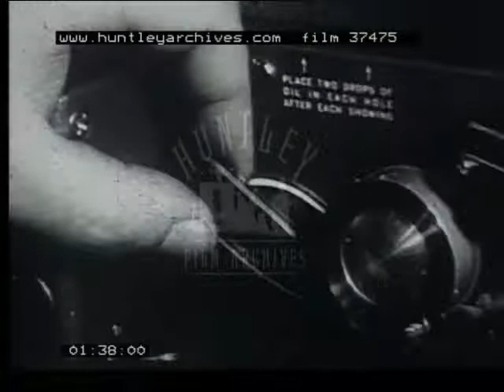History of sound and cinema, 1950's - Film 37475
History and science of sound and cinema. Demonstation of early examples before a French audience. Edison phonograph. Gaumont Chronograph.
Sound effects with early film. Violinists play in cinema with viewing of silent film.  Screen showing early western, audience visible as cinema pianist plays.
Edison, reproduction of voice and early recording. Commag and commopt 16mm film projector.